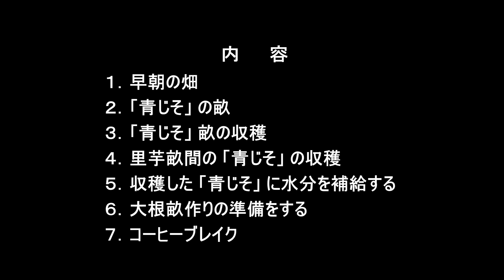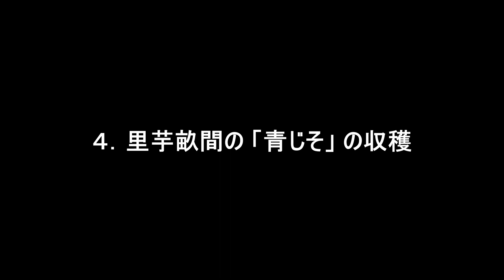毎年、勝手に発芽する青じそ、畑の管理面から青じそを移植して収穫する、他大根畝作りの準備をする 第177話 【オーガニック栽培】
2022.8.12（金）晴れ 時々 くもり、33℃、6m/s　第177話
【平川農園 in 誉田・概要】
・無農薬栽培の地主さんから畑を借用して、オーガニック栽培の家庭菜園（１反５畝）をしています
・畑は、旧陸軍/飛行場の跡地なので、いつも風が吹いている
・当園では、主に根菜類を栽培しています
　：じゃがいも、里芋、宿儺かぼちゃ、とうもろこし、らっきょう、大根、にんにく、玉ねぎ
・仕事は昨年までデスクワークがメインであったので、野良作業は半日が限界です
　：昨年末に事業を廃業し、毎日、日曜日の生活を送っています
　：体を動かさないので、野良作業で体力を維持しています
　：また、YouTube動画編集ソフトの編集操作と高度な使い方の勉強等で脳細胞を活性化しています

【動画編集環境】
　：撮影は4Kで、YouTube動画にはFHDで出力していますが、PC能力不足で「編集沼」にハマっています（More Power CPU+GPU）

【勝手に発芽する青じそを移植して栽培、今日は青じその葉を収穫する】
・毎年、青じその種ができ、種が落ちるまで、放任栽培である
・春先の移植
　：春に発芽して10～20cm程度の大きさになったら、元気な苗を栽培する畝に移植する
：移植先に穴を掘り穴に灌水する
：移植して土寄せした後、たっぷり灌水する
・今年は約７０株、移植した
・移植後は放任栽培
・青じそも何種類かあるようで、「葉の色・葉の形状・におい」が微妙に違う
・夏だけの珍味、大変美味しい
　：青じその天ぷら
　：青じその味噌和え
　：青じそのふりかけ
　：等々
【大根畝作りを準備する】
・ミネラル補給で「牡蠣殻石灰」を施用して、耕運する
・８月下旬にマルチを張り、種まきをする

　　　【Hope】
　　　　written by Make a field Music

【使用機材】
・カメラ　　　　　：【○】iPhone12mini（マイク：JVC MZ-V10）
　　　　　　　　　：【×】CANON EOS R （レンズ：RF24-105mm F4 L IS USM ）
　　　　　　　　　：【×】CANON EOS R （レンズ：SIGMA 150-600mm F5-6.3 DG OS HSM | Contemporary ）
・動画編集ソフト　：【○】DaVinci Resolve Studio 18.0.1